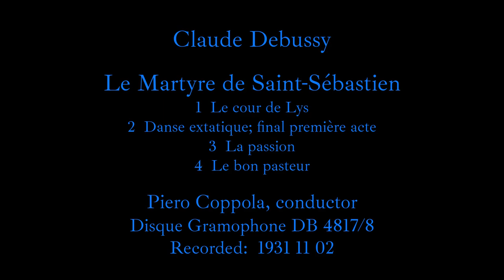Piero Coppola - Debussy Martyre (DG DB 4817-8) 1931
Piero Coppola, Société des Concerts du Conservatoire
Claude Debussy: Le Martyre de Saint Sébastien: fragments symphoniques
00:00   1  la cour de Lys
03:52   2  Danse extatique et final du première acte
08:14   3  La passion
12:17   4  Le bon pasteur
78rpm 30 cm: Disque Gramophone DB 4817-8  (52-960~3)
Matrix nrs.:  2W 744-2; 745-2; 746-2; 747-2

Le Martyre de Saint-Sébastien is a 1911 mystery play in 5 acts with Saint Sébastien as its subject. It was a collaboration of Gabriele d'Annuncio (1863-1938) with Claude Debussy (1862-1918) who provided the music. It is music for orchestra and choir, with vocal solo parts (for a soprano and two altos). Some of the material was orchestrated by André Caplet (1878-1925).
The set was intended to feature the ballerina and actress Ida Rubinstein (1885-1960). The illustration above shows a costume designed by Léon Bakst for Ida Rubinstein as Saint Sébastien. The first performance became a scandal: the archbishop of Paris banned Catholics from going to the performance because the dancer playing Saint Sébastien, Ida Rubinstein, was Jewish.

The work was otherwise unsuccessful. Even though Debussy's complete score is available, only a four-movement orchestral suite is usually played. The complete version was first recorded only in 1953 (Victor Alessandro as conductor of the Oklahoma City Symphony Orchestra).